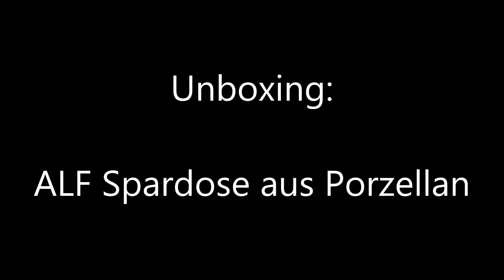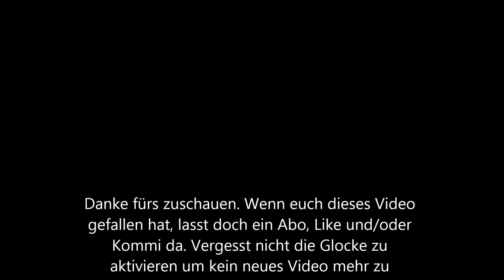Unboxing: ALF Spardose